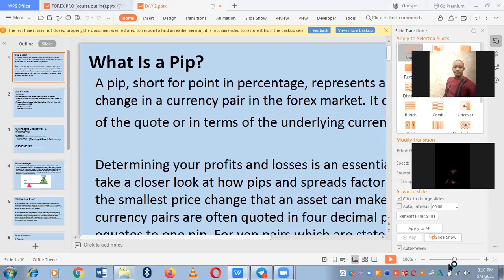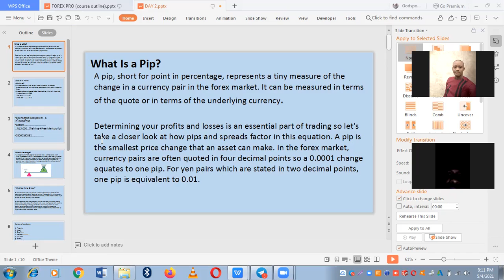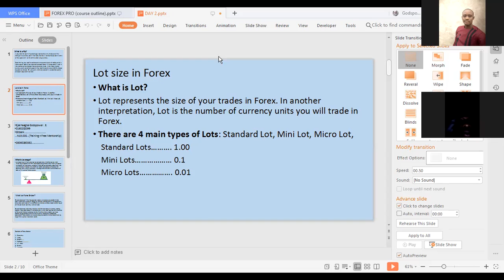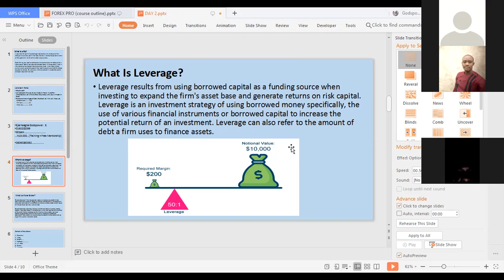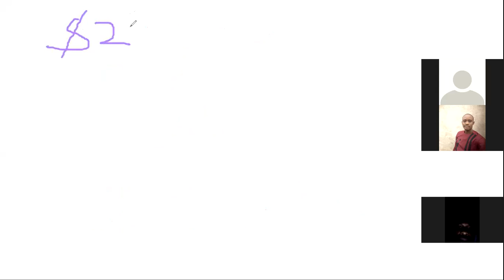DAY 2....... Part 1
PIPS
LOTS
LEVERAGE